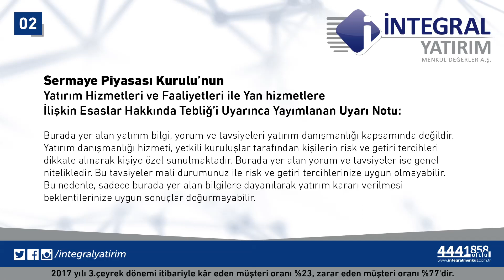18.12.2017 Piyasa Gündemi - Eda Karadağ